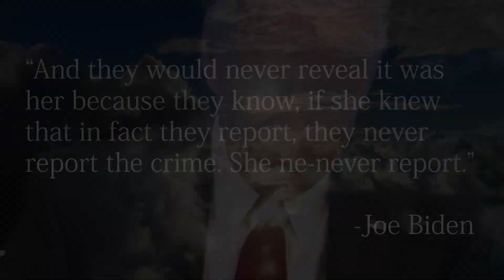Joe Biden stuttered, struggled to make sense in recent Town Hall.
Just a short video today. I'll make more videos soon but this Biden town hall was too funny not to make something with!  I love you all. See you soon :D